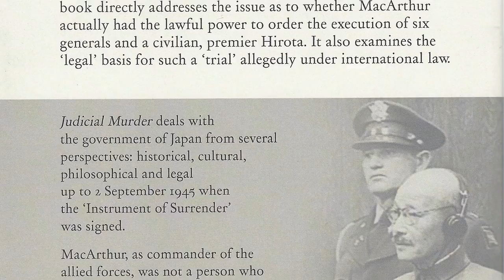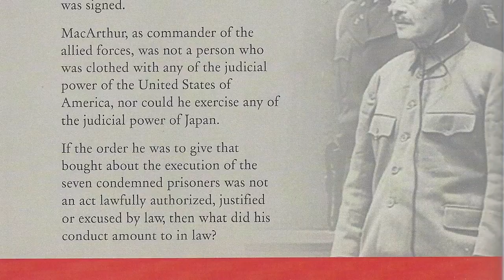Judicial Murder? Macarthur and the Tokyo War Crimes Trial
An Australian jurist evaluates the legality of the Tokyo War Crimes Tribunal that followed Japan’s surrender at the end of World War II.

Smith takes readers through the legal foundations of the tribunal that tried Japanese leaders for war crimes during World War II, and specifically uses the trial of Japanese premier Koki Hirota as his focal point.